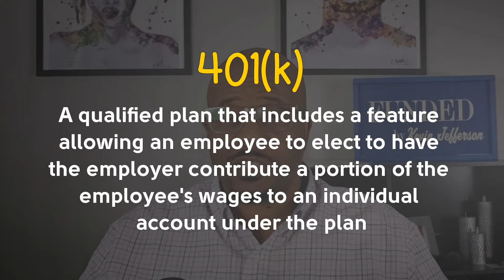The Shocking Truth: Homeownership Is Becoming Impossible!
Are you feeling frustrated with the current housing market, thinking you'll never be able to afford a home? In this video, I break down the real reasons behind why buying a home feels impossible right now—and more importantly, how you can still make it happen. We’ll dive into skyrocketing housing prices, rising property taxes, homeowner’s insurance, and how debt like credit cards and car payments can hold you back from homeownership.

By the end of this video, you’ll have actionable tips to save, manage debt, and even leverage your 401k to get you closer to owning a home. Whether you’re just starting your homeownership journey or have been feeling stuck, this is the video you can’t afford to miss!

Chapters:
0:00 - Intro: Why You Think You Can't Afford a Home
0:20 - Housing Prices: The Key Factor
1:19 - Property Taxes & Monthly Mortgage Payments
1:50 - Breaking Down Monthly Mortgage Payments
3:20 - How Debt Impacts Your Home Buying Power
4:14 - Car Payments and Your Debt-to-Income Ratio
5:14 - Budgeting: How to Start Saving for a Home
7:19 - Extra Tips for Saving & Managing Debt
8:02 - Conclusion: What’s Stopping You from Homeownership

Sign up for our weekly newsletter for more mortgage tips and advice, and receive a FREE Home Buyer's Guide